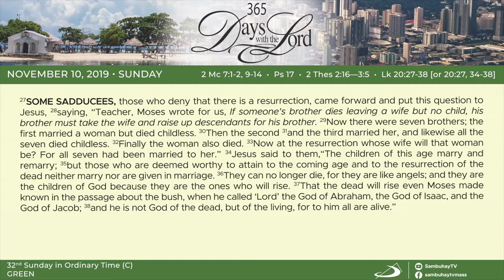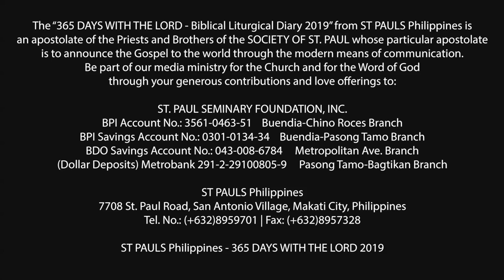365 DWTL | 32nd Sunday in Ordinary Time | November 10, 2019